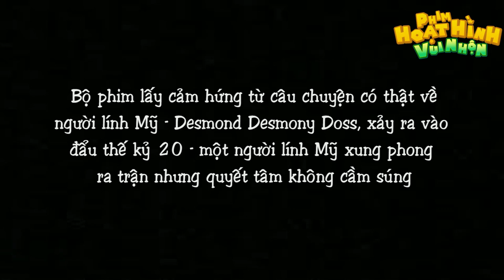PHIM HOẠT HÌNH HAY VÀ Ý NGHĨA - XEM LÀ NGHIỆN - TRUYỆN CỔ TÍCH NHÀ VUA LÚ LẪN 2024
Chào Mừng Các Bạn Đến Với Kênh Hoạt Hình Vui Nhộn Nhà Vua Lú Lẫn - Phim Hoạt Hình Hay Nhất - Hoạt Hình Vui Nhộn 2024
XIN CHÀO CÁC BẠN ĐẾN VỚI KÊNH " HOẠT HÌNH VUI NHỘN "
Kênh Hoạt Hình Vui Nhộn chia sẻ về những câu chuyện hài, những tình huống hài hước, thông điệp cuộc sống, câu chuyện ý nghĩa, xả xì chét,...
*CẢM ƠN CÁC BẠN ĐANG XEM VIDEO CỦA PHIM HOẠT HÌNH VUI NHỘN. CHÚC CÁC BẠN CÓ NHỮNG GIÂY PHÚT VUI VẺ,  ▶ĐĂNG KÝ,  ▶LIKE,  ▶SHARE ỦNG HỘ PHIM HOẠT HÌNH VUI NHỘN NHA MỌI NGƯỜI*

@Bản quyền thuộc công ty SUNRISE MEDIA